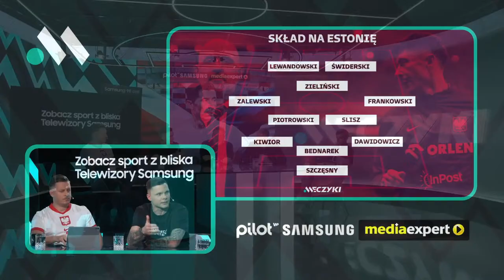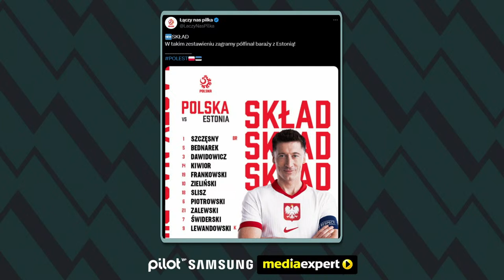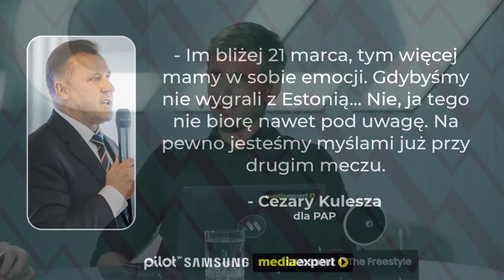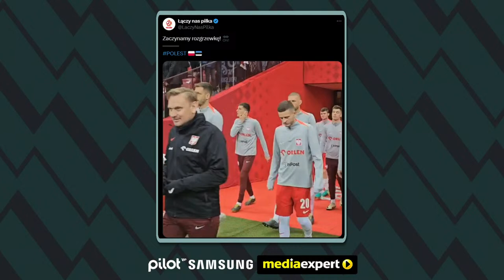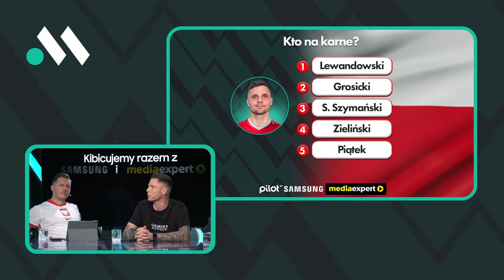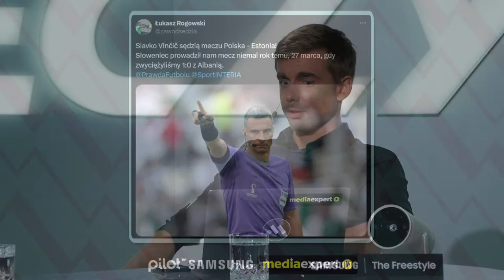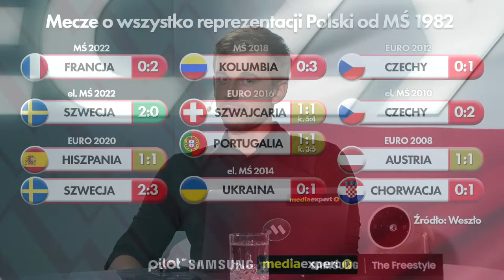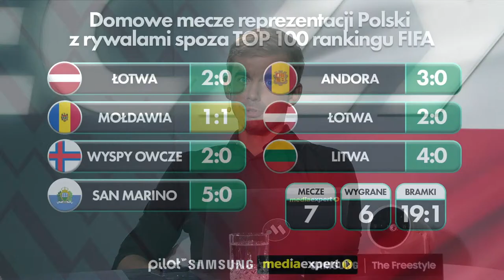POLSKA - ESTONIA: ZNAMY SKŁADY! STUDIO PRZEDMECZOWE: ANALIZA I OCENA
Polska - Estonia o EURO2024! Komentujemy i analizujemy oficjalny skład reprezentacjaPolski. Jak poradzą sobie Robert Lewandowski i spółka? Studio przedmeczowe: Tomasz Włodarczyk, Rafał Gikiewicz, Maciej Łuczak, Dawid Dobrasz i Janusz Basałaj. Łączenia z Narodowego: Radosław Przybysz i Mateusz Święcicki
💥 Partnerem programu jest Pilot WP - platforma do oglądania telewizji online gdzie chcesz i jak chcesz. W telefonie, na telewizorze lub laptopie. Bez kabla, bez anteny i bez umowy. Strefa kibica zaczyna się od Pilota WP
💥 Partnerami Programu są Samsung i Media Expert; Wejdź na i skorzystaj z promocji na wybrane telewizory Samsung!
STS to legalny bukmacher. Gra u nielegalnych podlega karze. Hazard grozi uzależnieniem. Materiał reklamowy.